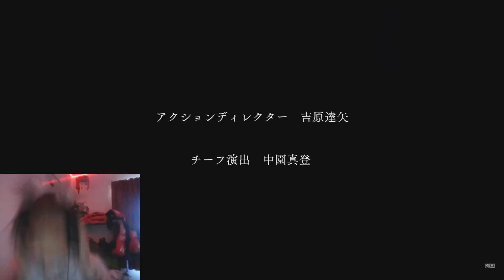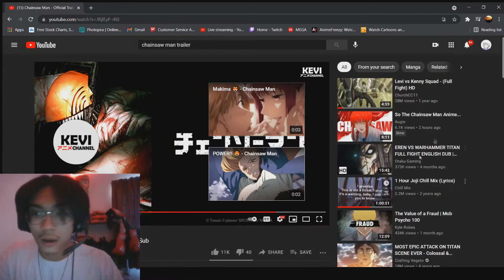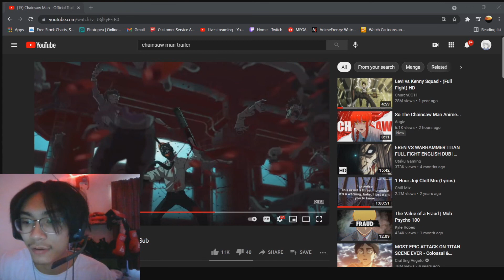CHAINSAW MAN IS HERE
SPoiler Alert. Bang like the drink or something idk